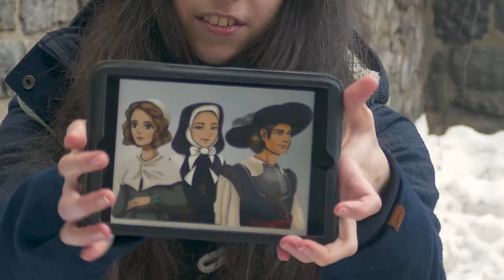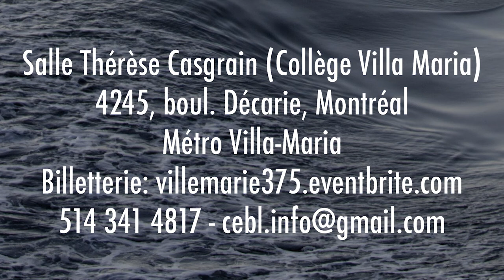Bande-annonce "La folle aventure"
Pièce de théâtre pour les festivités du 375e de Montréal
Une production de l’Espace Benoît Lacroix

Est-ce la folie ou la sagesse qui a inspiré « les Montréalistes » à fonder Ville-Marie en 1642? 375 ans plus tard, une troupe de théâtre revisite les figures fondatrices de Montréal: Jeanne Mance, Paul de Chomedey, sieur de Maisonneuve, Jérôme LeRoyer de LaDauversière, Marguerite Bourgeoys, Filles du Roy, recrues de la traversée...

Entre deux répétitions sur le pont du navire, la troupe, composée de jeunes adultes du même âge que les fondateurs, questionne, discute, remanie le temps et l'espace. Leur traversée navigue entre histoire et actualité, comédie et réflexion. La "folle entreprise" de Jeanne et Paul dialogue avec le Montréal contemporain et sa diversité, pour fonder… et refonder Montréal.
BILLETS
À nos bureaux et à la réception du 2715 Côte-Sainte-Catherine
À la porte aux représentations